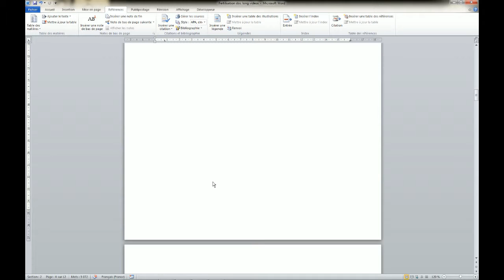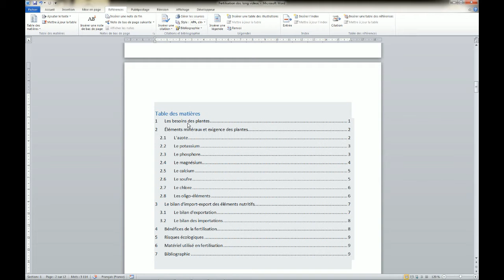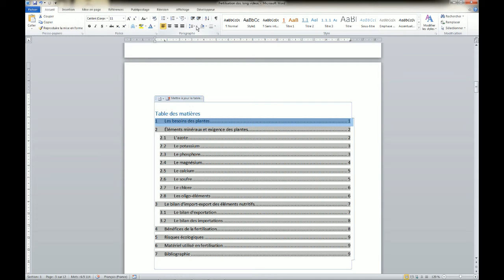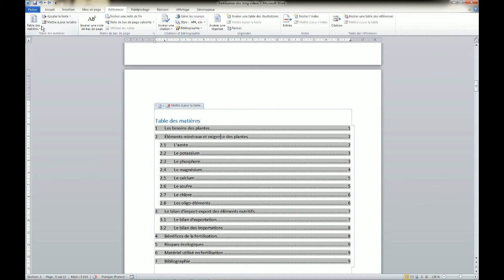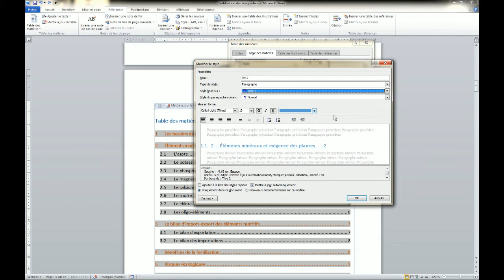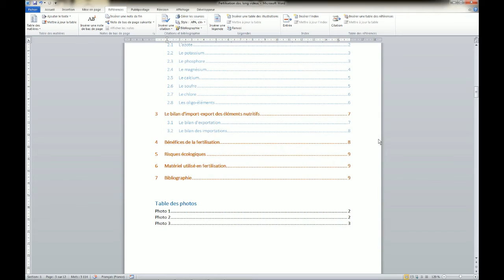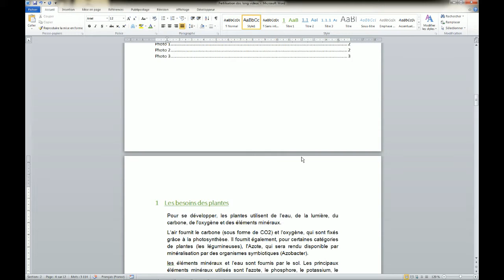Word 2010 - Afficher différents niveaux dans la tdm & Une tdm en couleur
Comment afficher un seul niveau de titre dans la table des matières ?
Comment obtenir uneTDM avec les mêmes couleurs de titre que le document ?